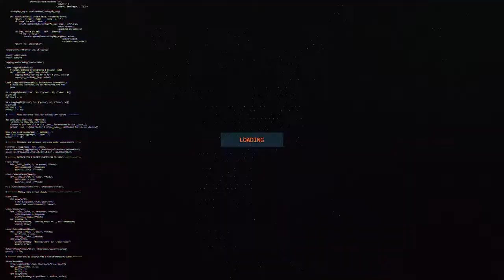Legendele de Maine - MARVEL'S Spider-Man Walkthrough Part #6